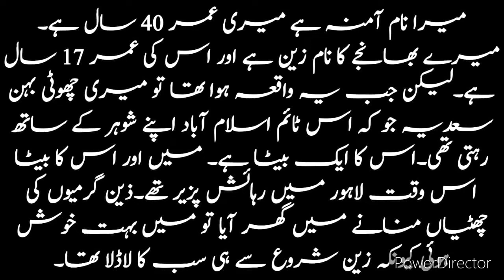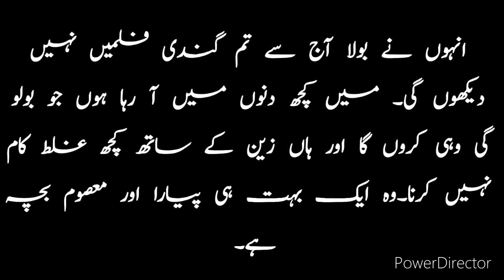Relationship Story Of Amina And Zain | True Urdu/Hindi Moral Story | Urdu Novels | Bold Stories Hub